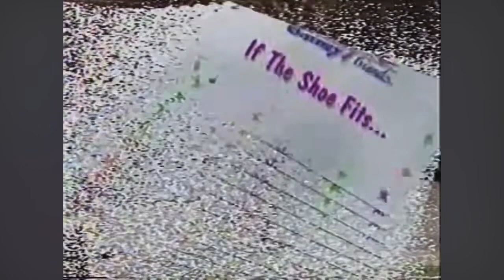Here comes! Opening to The Complete Third Season (Tape 1, Episode 2) (Demo Version)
Daniel Juravsky will upload now is: Opening to Barney & Friends: The Complete Third Season (Tape 1, Episode 2) (Demo Version) is now. from copy from my video.